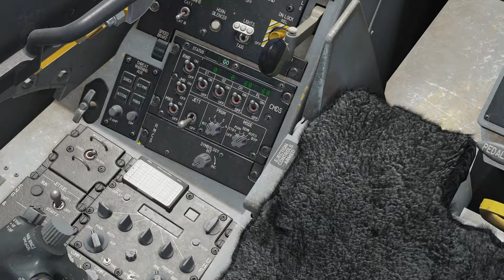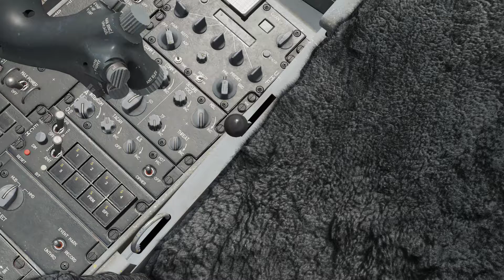DCS - F-16C Run. All dumb bombs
Then I went down...